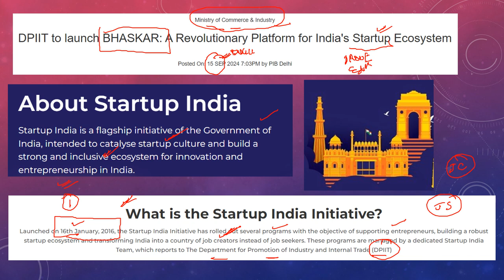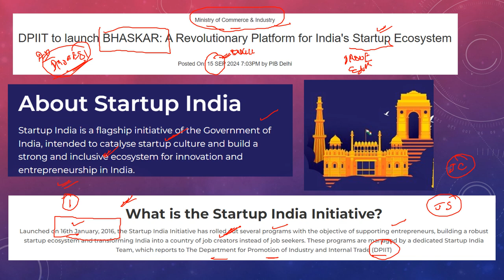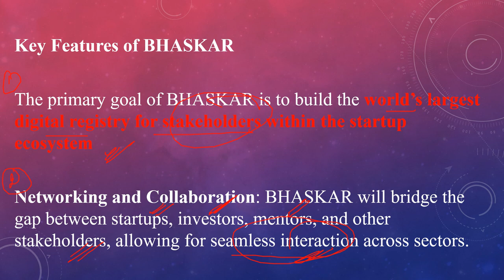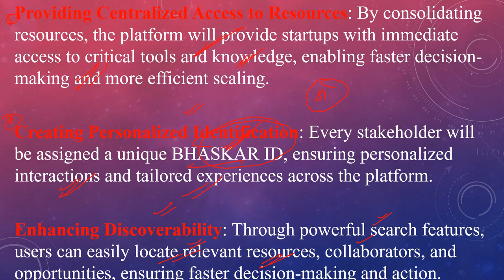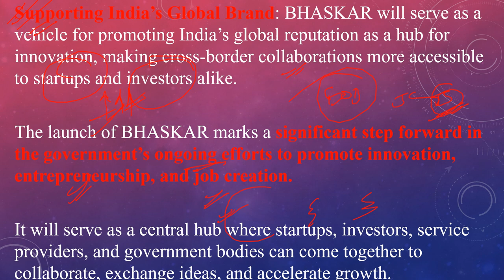BHASKAR: A Revolutionary Platform for India's Startup Ecosystem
Hey everyone!

Keep preparing and never give up !!
Jai hind !!!